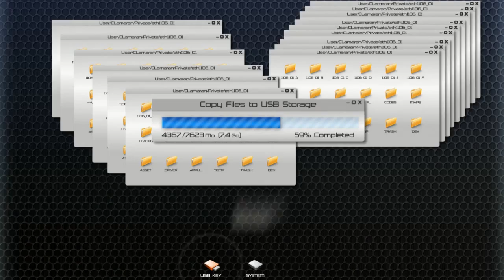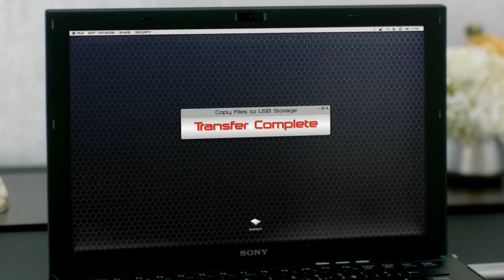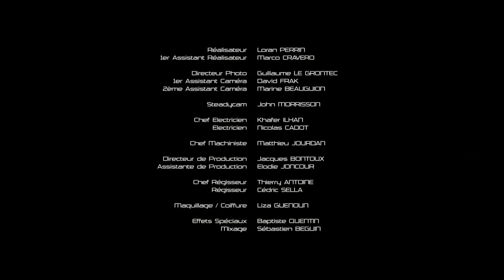Antoine Clamaran & Rashelle Feel this Way 720p